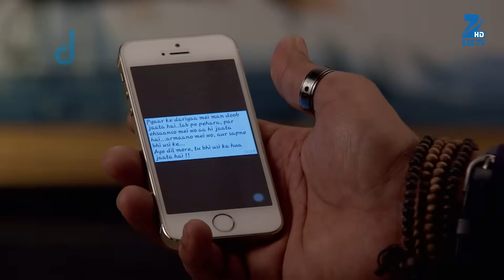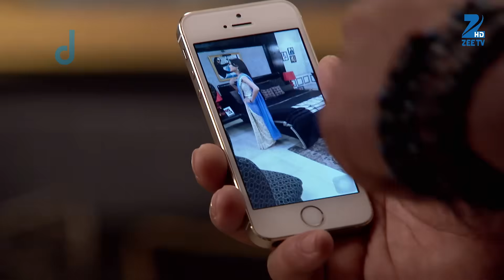Dadi और Pragya का plan पड़ गया उल्टा | Kumkum Bhagya | Full Ep 426 | Zee TV | 26 Nov 2015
Nikhil says that he can't marry Alia as he already has a girlfriend, Sonali. Pragya and Dadi decide to come up with a better plan to find the father of Tanu's baby. Elsewhere, Alia asks Tanu to put up with Nikhil till she gets married to Abhi. Tanu asks Abhi to take Pragya's signatures on the power of attorney documents. She takes cover when Pragya arrives and drops the documents under the bed. Later, Abhi diverts Pragya's attention when she tries to look around.

Show Name : Kumkum Bhagya
Producer/Star Cast : Mugdha Chaphekar, Krishna Kaul, Rachi Sharma, Abrar Qazi.
Episode No : 426